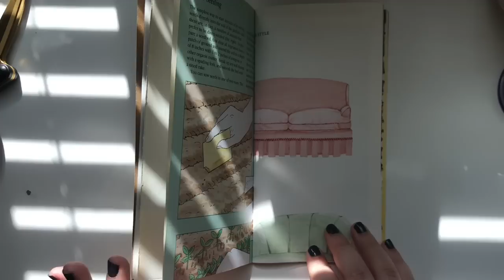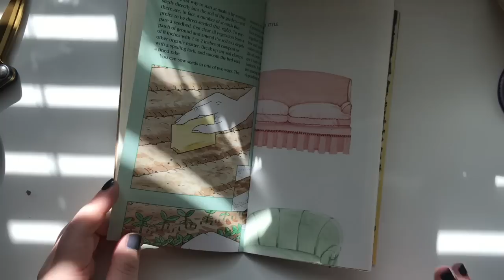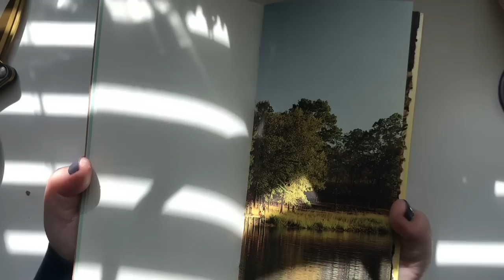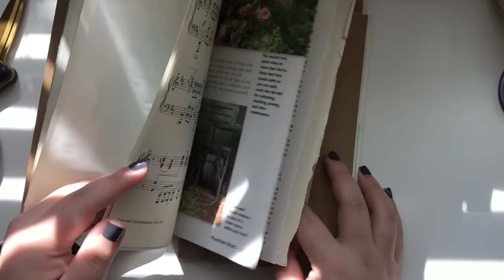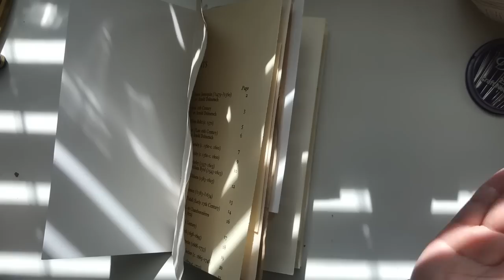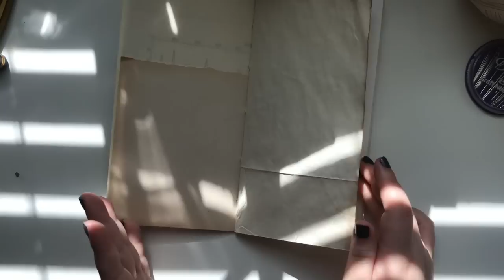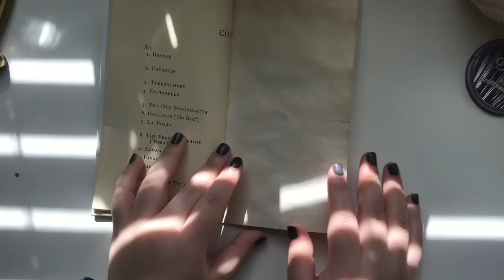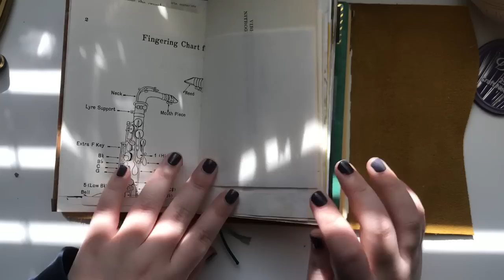Traveler's Notebook Junk Journal Flip Through (Feel Good Parcel)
Hi, YouTube! I brought another video for you today with my voice in it!

Hope you liked this video with NO MUSIC in it but my voice just chatting throughout the video haha!

(／・ω・)／Please find me...